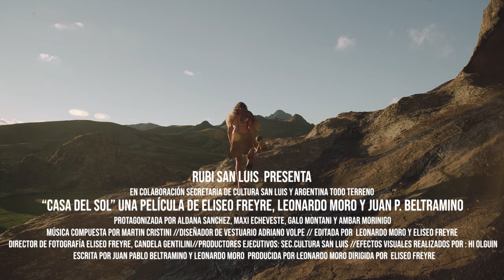🎬 "Casa Del Sol" - Trailer Documental Cultura Ayampitin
Documental "Casa del sol"

Casa del sol reflexiona sobre el legado cultural de los primeros pobladores de los que se tiene registro en San Luis hace 8000 Años.
Los vestigios de una población que aun continua presente tanto en el paisaje como en las costumbres de los pobladores actuales .

Dirección: Eliseo Freyre
Producción: Leonardo Moro
Asistente de Dirección: Juan pablo Beltramino
Dirección de Arte: Adriano Volpe
Maquillaje: Hidaya Olguin
Vestuario: Daniela Olguin / Adriano Volpe
Asistencia de Camara : Candela Gentilini
Sonido/Post-Sonido: Martin Cristini / Lampalagua Estudio
Guion: Juan pablo Beltramino / Leonardo Moro
Montaje: Leonardo Moro / Eliseo Freyre
Asesoría de Guión: Alex Gilli

Actúan: Maxi Echeveste / Aldana Sanchez / Ambar Morinigo / Galo Montani / Diego Gatto

Poesía y voz en off: Puchi Garcia Petrino

Entrevistados: Nicolasa "Tuca" Godoy / Fabian Romero / Guillermo Heider

Producción : Rubi S.L. // Sec.Cultura San Luis

ATT - Argentina Todo Terreno